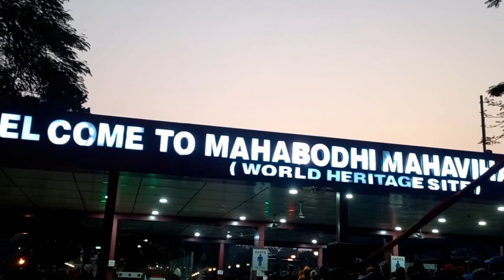morning 🌄 vlog 😊🌅 🌄 ❤️ express love in real ❤️.....